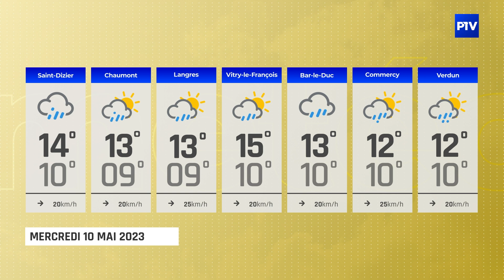La Météo | Mercredi 10 mai 2023